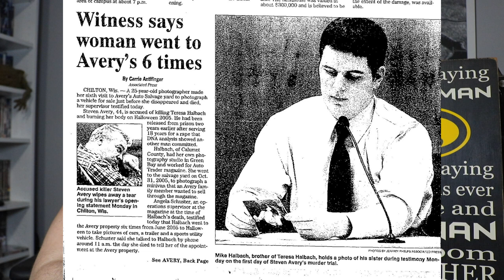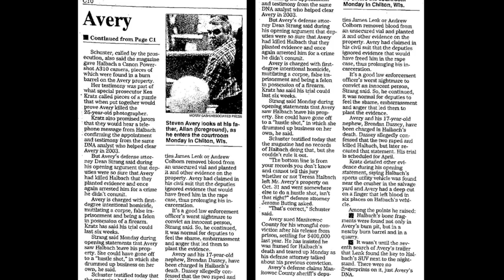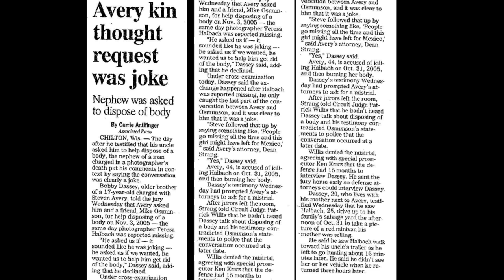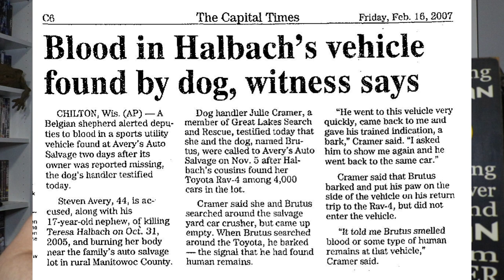Bobby Dassey testifies against Steven Avery (Making A Murderer Steven Avery 2023 Updates)